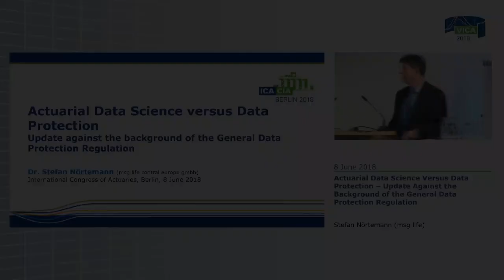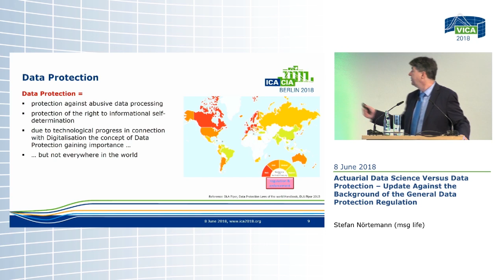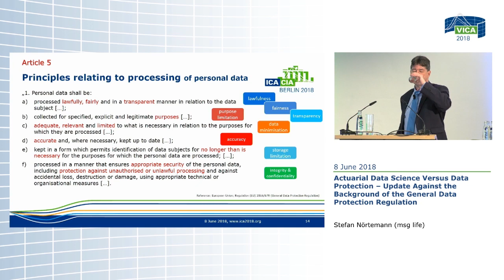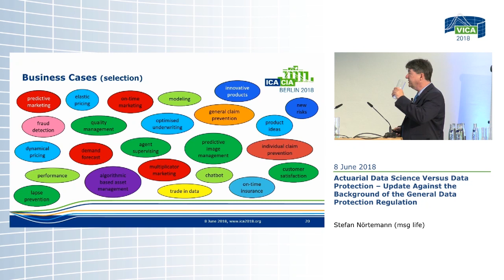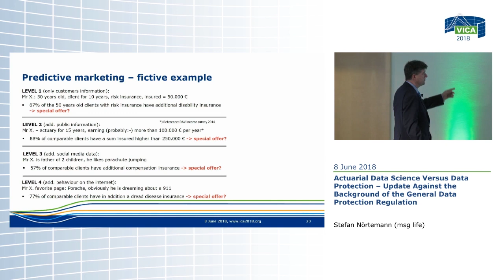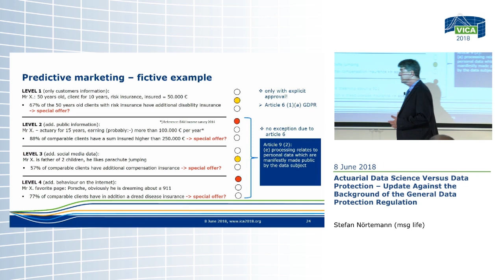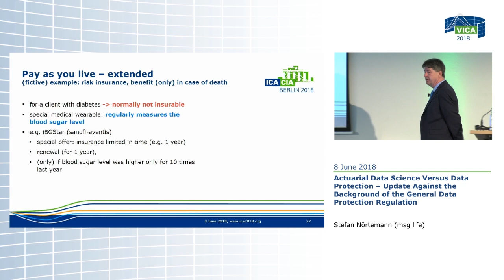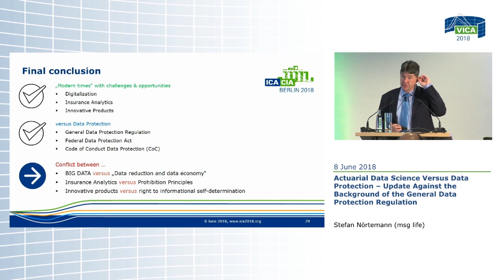Actuarial Data Science vs. Data Protection. Lecture by S. Noertemann (msg life) at the ICA 2018.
Actuarial Data Science vs. Data Protection.

In his lecture, Dr. Stefan Noertemann will talk about Actuarial Data Science against the background of the new data privacy regulation GDPR. Using a few concrete case studies as examples, he illustrates the effects that data privacy regulations have on the use of data in the insurance industry.

Dr. Stefan Noertemann leads various projects in the context of risk management and Financial Reporting at msg life, one of the leading providers of software solutions for the insurance industry.

Chapters:
0:00 Intro
0:51 The insurance industry today
2:57 Data protection for insurers
6:02 GDPR: Article 3, 5, 6, 18, 15, 83
11:40 Predictive Marketing
19:45 Pay-as-you-live
25:07 Conclusion

If you liked the video then give it a “thumbs up”.